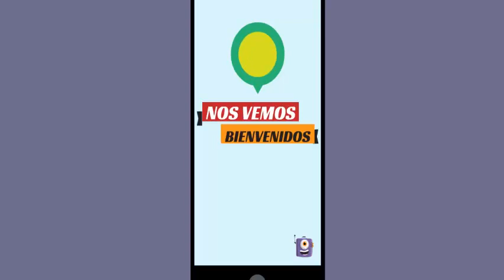IMPORTANTE COMIENZO DE CLASES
CÁTEDRA DE DIBUJO Y PINTURA DEL C.E. EULALIA BURÓZ CARACAS-VENEZUELA FACEBOOK